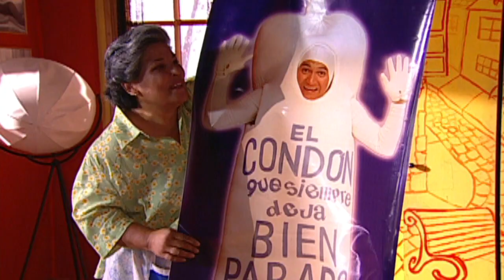Máx se quiere llevar a Vicente a los EE.UU | Entre medias - T1E63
Teleserie emitida por Televisión Nacional de Chile durante el año 2006. Maite, Renata, Paloma y Fernanda se conocen desde la infancia y son inseparables, en pleno año 2006 continúan unidas más que nunca pero se deben enfrentar a los desafíos de la vida. Por una parte Renata es una mujer exitosa pero envuelta en un triángulo amoroso del cual no puede salir, Fernanda trata de salvar su matrimonio pero regresa su amor del pasado que la hará dudar, Paloma sobre lleva una carga, su ex marido que la agobia constantemente y finalmente Maite una madre soltera que lucha por sacar adelante a su hijo pese a las adversidades. ¿Podrán unidas resolver los desafíos que les pone la vida?

¿Chileno en el extranjero?